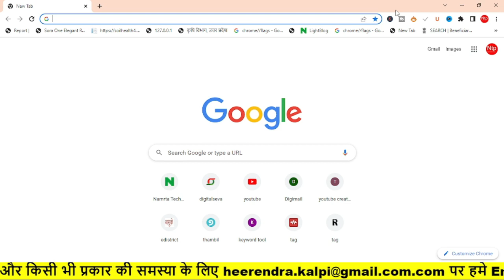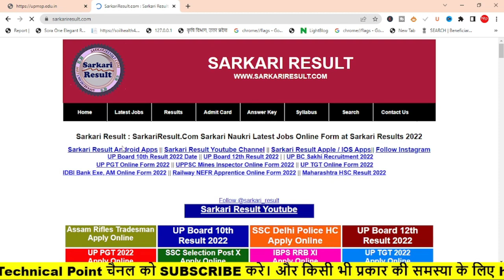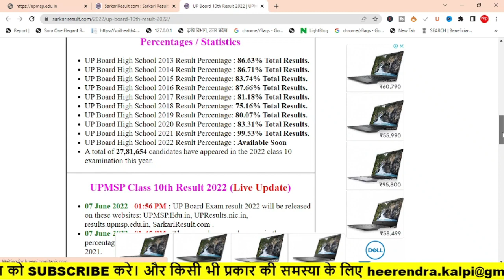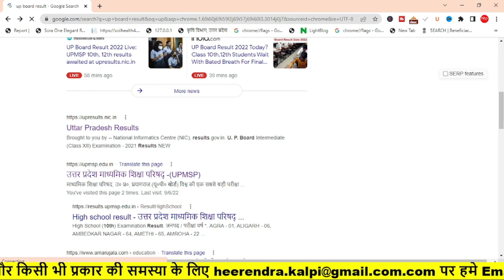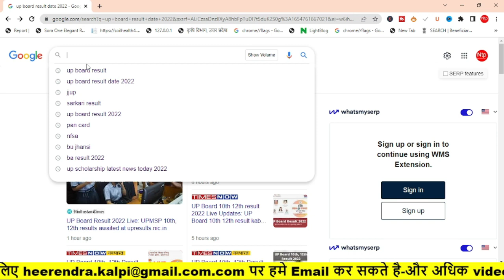up board exam 2022 news today up board result 2022 kab aayega up board result 2022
All the students are eagerly waiting for the result of the UP board, so friends, here we tell you that the most accurate and most accurate information will be given to you, when the result of the UP board will come, in this video you will be able to see all the things and how to see the result of the UP board.

Videos related to youtube and technology, computer tips and tricks and government schemes and csc e-governance and agriculture will be found on our youtube channel.

Whatever information will be given on this channel, absolutely correct and accurate information will be given. First of all new updates related to schemes will be available on this channel.

The purpose of becoming this channel is to get correct and accurate information to everyone.

If you have any query or query in your mind then please write to us on this mail

VIDEOS TAG
class 10 up board result 2022